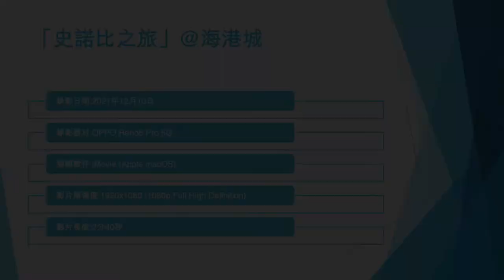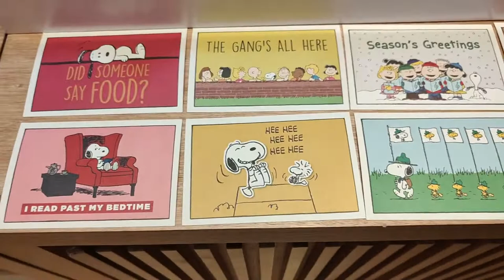「史諾比之旅」@海港城 - 2021年12月10日